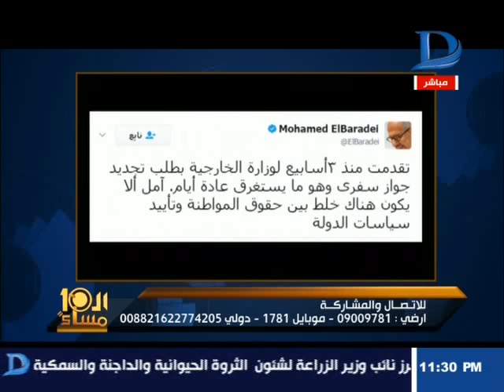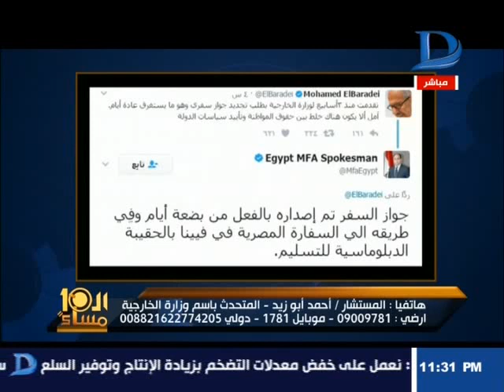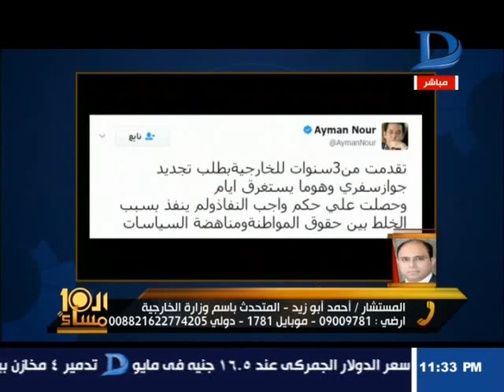العاشرة مساء| تويته للبرادعى: "الخارجية" لم تجدد جواز سفري لخلافى مع النظام .. ومتحدث الوزارة يكذبه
11843 أفقى

►Subscrip Now◄

►Follow us ◄